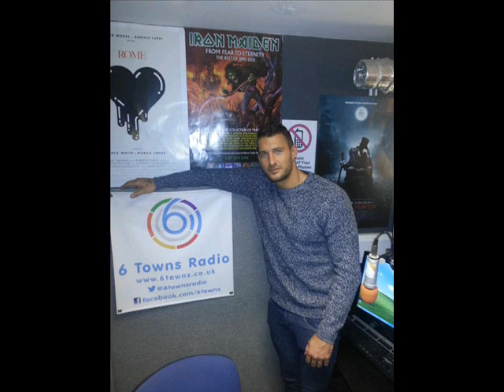Lewis Haldane appears on Boots Bats and Balls 13-10-12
Lewis Haldane appeared on Boots Bats and Balls on 13-10-12 and was interviewed by Dan Beech and Steve Norris. Lewis talked about the injury that forced his retirement from professional football, Ollie Marland, Port Vale the PFA and his future.